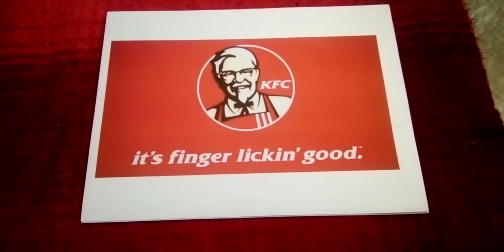Go eat at Kentucky Fried Chicken, it's finger lickin' good.